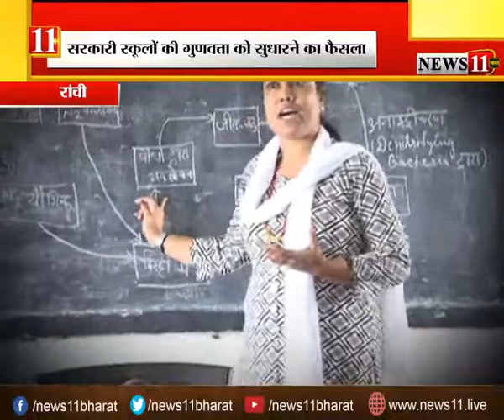...अब निठल्ले मास्टर साहब पर गिर सकती है गाज, जानिए कैसे